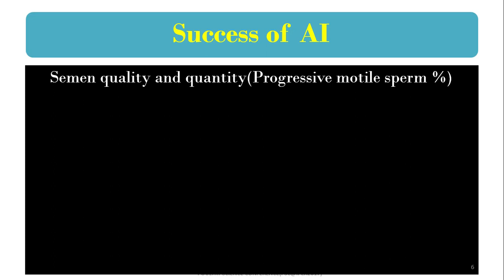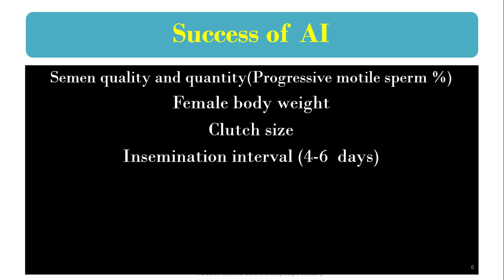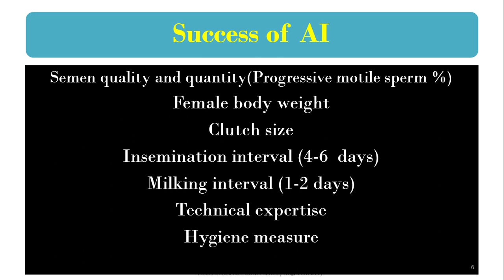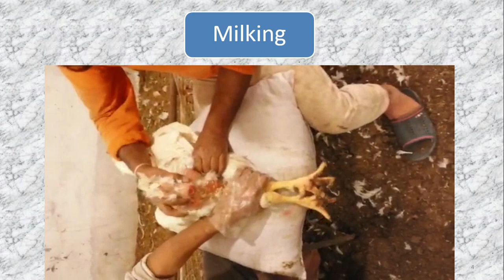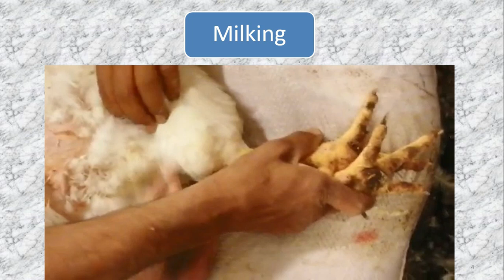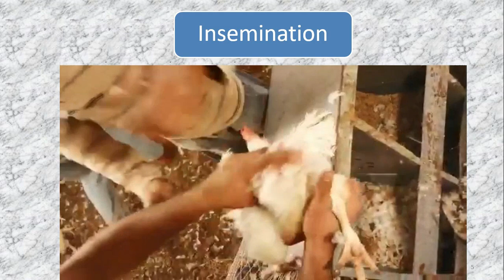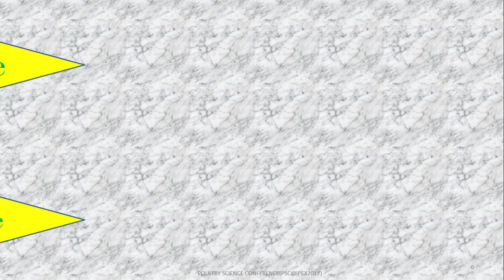Artificial Insemination in Poultry | Practical poultry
This video is about how Artificial insemination is being done in broiler breeder ,including clipping,abdominal message and milking and insemination of semen.Advantages and disadvantages of  AI.Factors affecting AI.